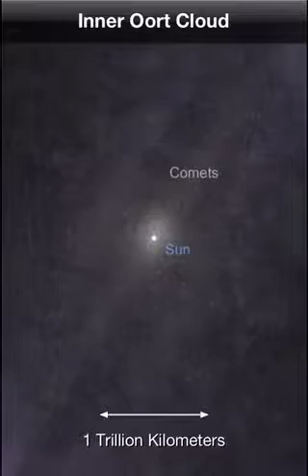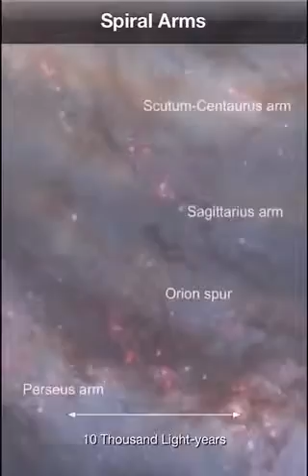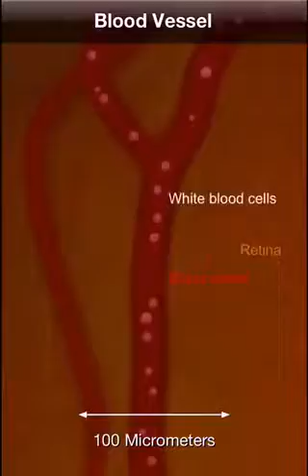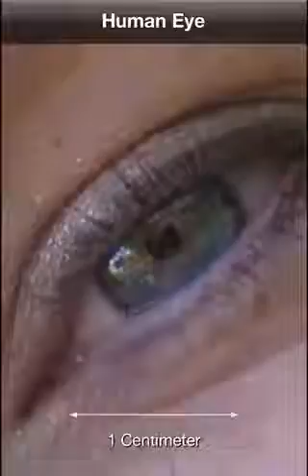Has to be God